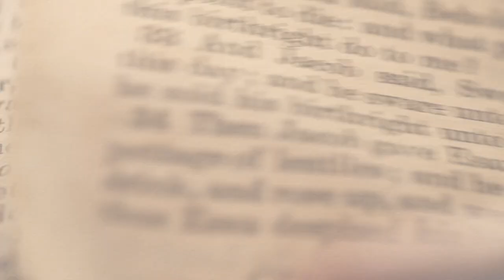ECCLESIASTES 7: 14 | Amen - Word of God | July 28, 2021 | Episode - 2097 | Fr Shaji Thumpechirayil